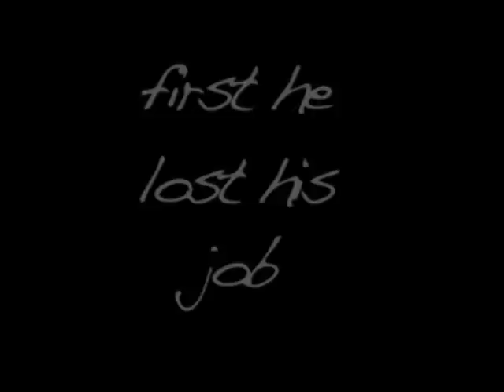Roofers Revenge Trailer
Down on his luck Roofer 'Jay' loses his job, then loses his home. Forced to sleep in a haunted cellar he becomes crazy. Now he is out to take down those who crossed him with his paranormal insanity.